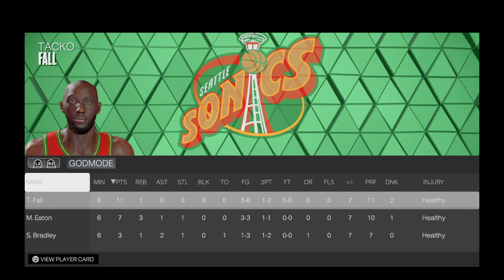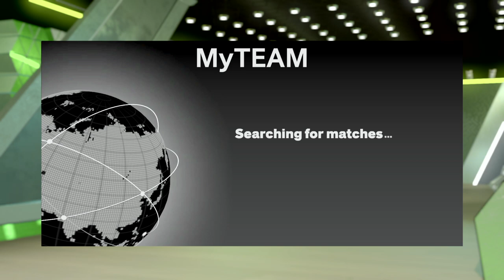Opponent GOT SO PISSED OVER My 7 foot Players